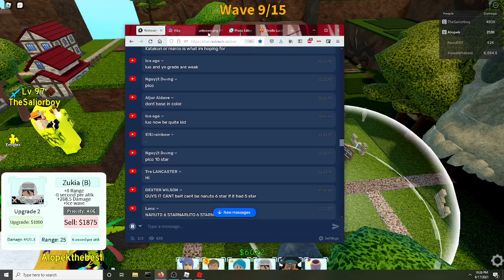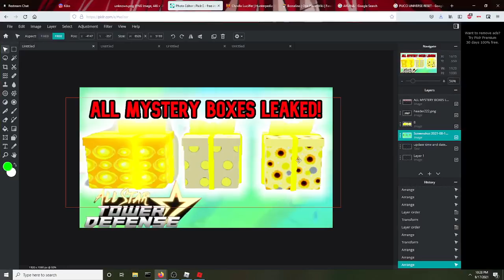ALL MYSTERY BOXES LEAKED in ALL STAR TOWER DEFENSE! WHAT IS INSIDE THE BOX?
All mystery boxes got leaked!! can't wait to see what is inside!